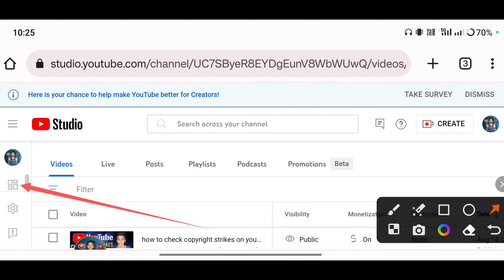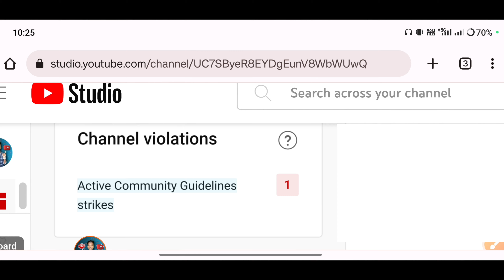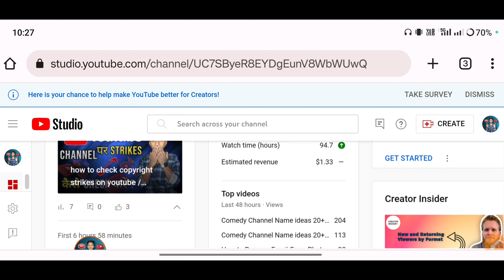How to Remove Copyright Strike on Youtube Channel 2023 | Copyright Strike Kaise Hataye Step by Step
Dosto agar apke bhi channel par copyright strike aa gya hai to ye video dhyan se dekhiye is video me maine diksha yadav ke channel se copyright strike hatane ka procecss step by step bataya hai video ko LIKE SHARE kare...Dhanyawad